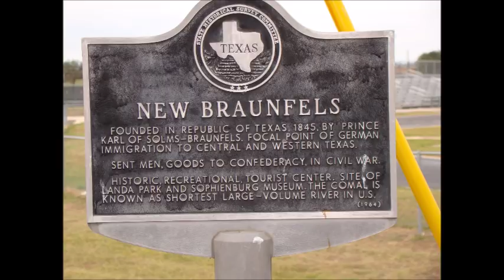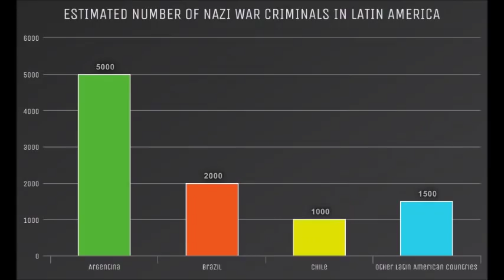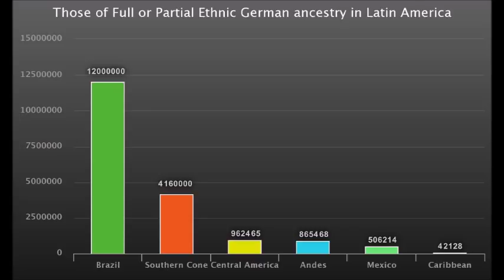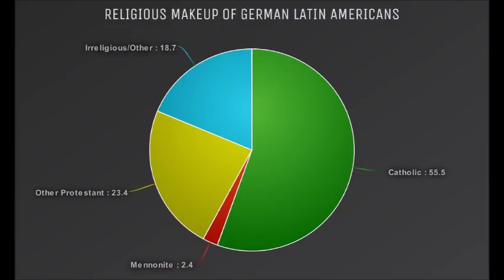The Germans of Latin America (Deutsch Latein Amerika)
How did 20 million Germans end up in Latin America? Today, we're going to discuss the Germans of Latin America, perhaps one of the most overlooked people in all of history (other than their association with former National Socialist war criminals.)

Let's go over a brief history of the many German communities set up over the many Latino countries and their contributions to their host countries. Be sure to let me know your thoughts on German Latin Americans and let me know which country you think was most heavily influenced by German immigration.